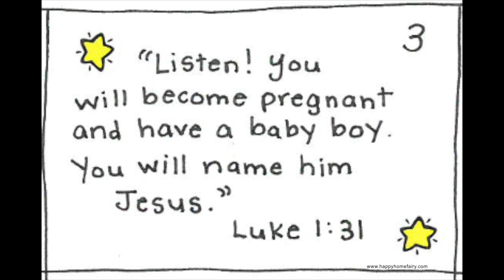Christmas Scripture Countdown, Day 3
Day 3 of Pastor Chuck’s Christmas Countdown.

Pastor Chuck reviews the daily scripture from an advent calendar given to our youth.  The advent calendar used is a download

📦 Amazon Smile: Highland Hope United Methodist Church

Our mission is to create passionate, lifelong followers of Jesus Christ, by changing lives … 💜One heart at a time.